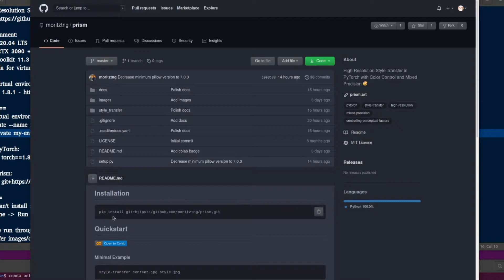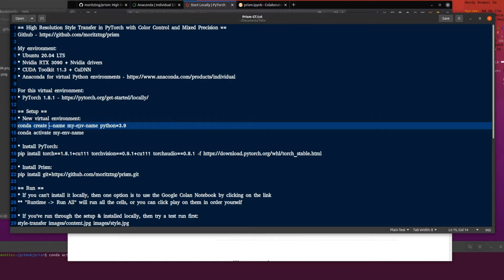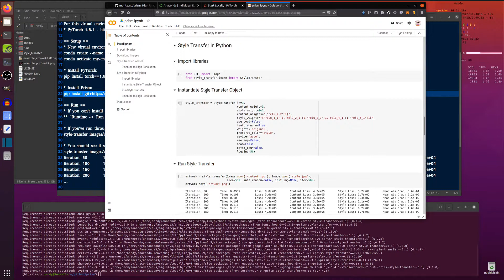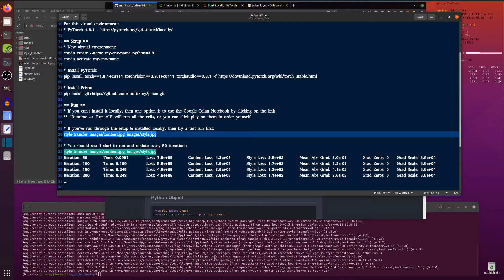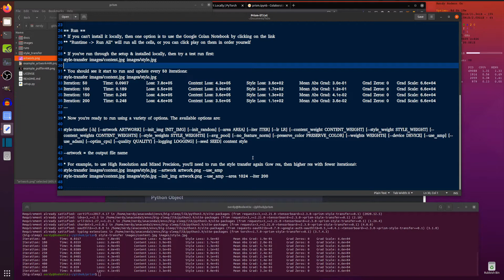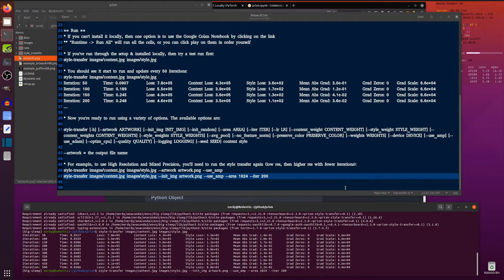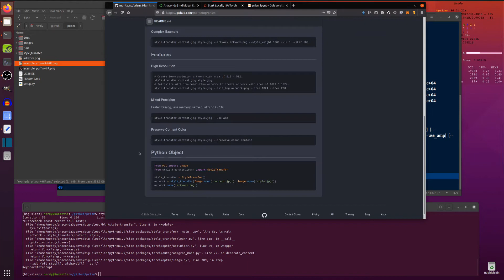High Resolution Style Transfer in PyTorch with Color Control and Mixed Precision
High Resolution Style Transfer in PyTorch with Color Control and Mixed Precision! Nice and easy to install and use. Pretty fast and with decent results too. What more could you want?

== Setup ==
* New virtual environment:
conda create --name my-env-name python=3.9
conda activate my-env-name